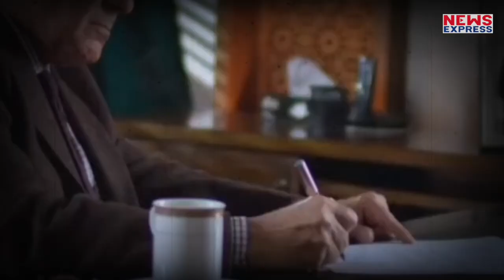शहबाज शरीफ से ज्यादा पहली पत्नी नुसरत के पास पैसा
शहबाज शरीफ की पहली पत्नी नुसरत शाहबाज उनसे ज्यादा अमीर हैं… क्योंकि उनकी कुल संपत्ति 27.60 करोड़ रुपये है, जिसमें तीन घर और 810 कनाल कृषि भूमि शामिल है

AMIN
ASHU SHARMA